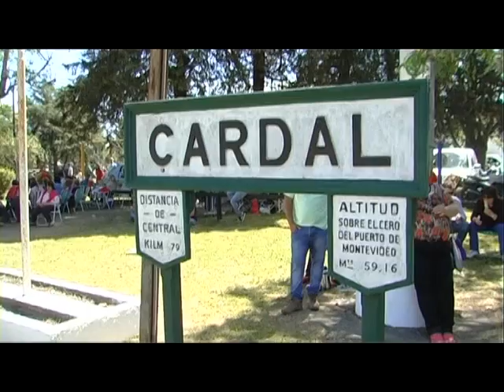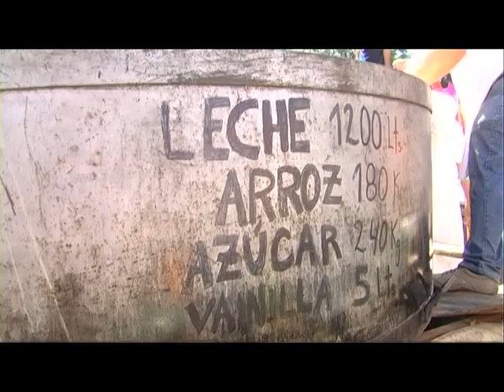Novena Fiesta de la Leche - Arroz con leche de 8.000 porciones